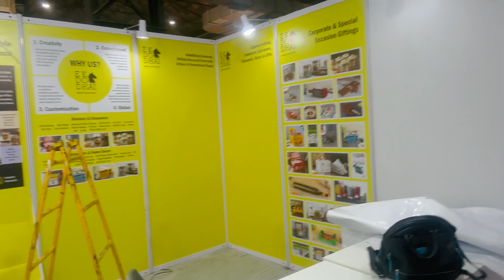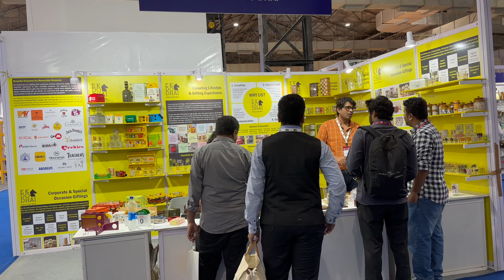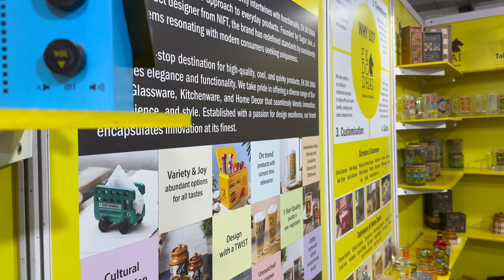Exploring Mumbai: Business Exhibition, Siddhivinayak Temple, Marine Drive, Bombay chaat, Yaza Tales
Join us on an exciting 6-day trip to Mumbai as we exhibit with our brand, EK DO DHAI, at a major corporate gifting exhibition! Watch our journey as we explore this vibrant city, featuring:

Our comfortable stay in an Airbnb and Fairfield by Marriott Mumbai with an amazing airport view.
Delicious meals at Bastian Bandra, owned by Shilpa Shetty.
Seeking blessings at the stunning Siddhivinayak Temple.
Visiting iconic Mumbai landmarks like Marine Drive, Bandstand, Gateway of India, Oberoi's Hotel, and Social Cafe
A surprise encounter with EK DO DHAI products at our hotel.
Marveling at the billion-dollar homes of Antilia and Isha Ambani.